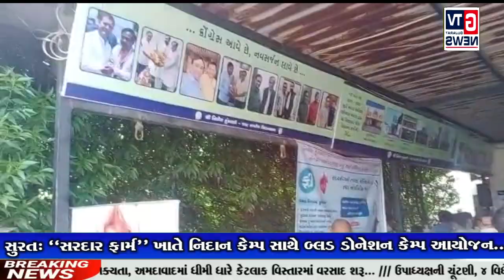સુરત: "સરદાર ફાર્મ" ખાતે નિદાન કેમ્પ સાથે બ્લડ ડોનેશન કેમ્પ આયોજન..|| GTV_GUJARAT_NEWS